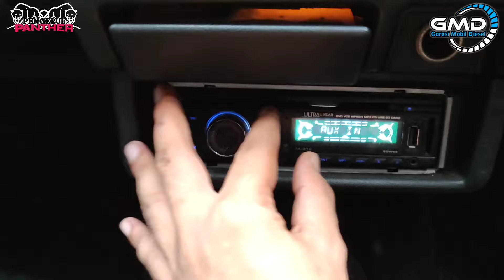GAGAH GEDI DUWUR‼️PANTHER HISPORTY 1997 . STOK PENGEPUL PANTHER PONOROGO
BAGI YANG MINAT UNIT TERSEBUT / STOK LAINYA DI_PENGEPUL PANTHER PONOROGO _ JUAL BELI MOBIL BEKAS " MOBIL BEKAS PONOROGO "SILAKAN HUBBUNGI LANGSUNG WA/TELP

JALUR CEPAT 📢

☎️KOKO ADI : 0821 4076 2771

☎️KANG KUCER : 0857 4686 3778

ALAMAT__ 🛬

DESA JETIS
KECAMATAN JETIS
KAB PONOROGO
JAWA TIMUR

💰BISA CASH /CREDIT
💸CAS TEMPO
BISA KIRIM " SAMPE ALAMAT TUJUAN
DIJAMIN AMANAH DAN MENJAGA KWALITAS

KITA MEMBERI SOLUSI BUKAN SEBUAH JANJI🤝
___TETEP DUKUNG CHANNEL INI AGAR SELALU UPDATE MOBIL BEKAS KHUSUSNYA MOBIL PHANTER DENGAN CARA :